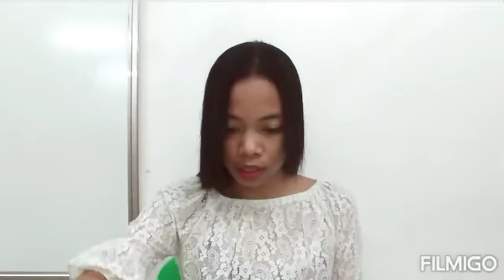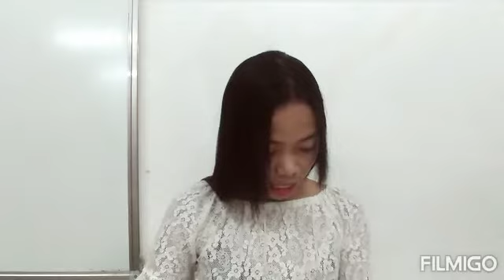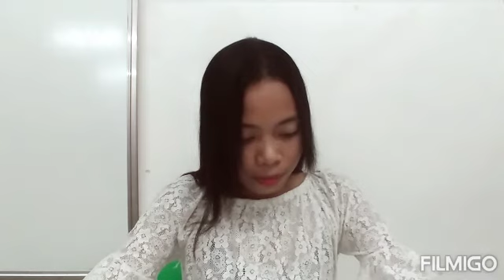(Sunday Worship)- "Life Preparation- Answer of future" (Isam 16:13, Psa 78:70-72)- Part I